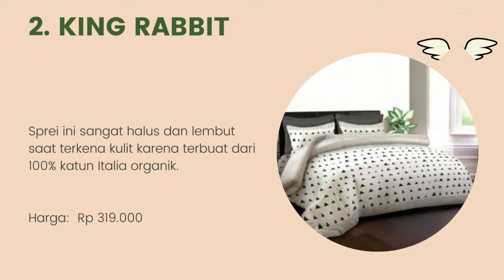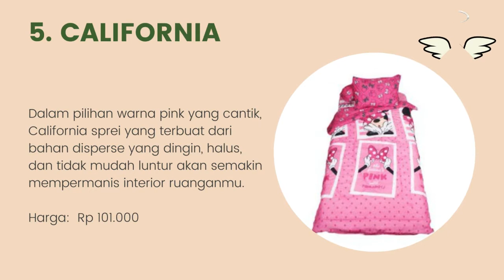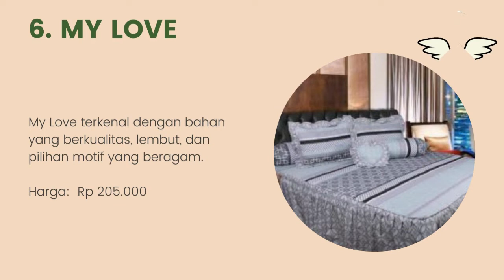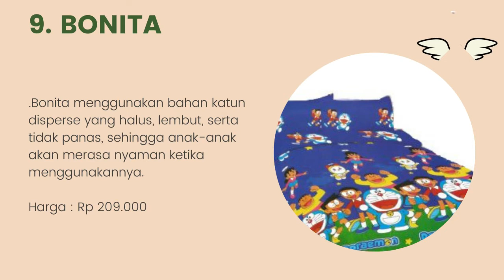10 Rekomendasi Sprei Ternyaman di Indonesia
Halo teman-teman gimana kabarnya nih ? semangat semuanya ya. oke teman-teman kali ini saya membahas tentang 10 Rekomendasi Sprei Ternyaman di Indonesia. untuk lebih lanjut simak videonya sampai habis mantul.